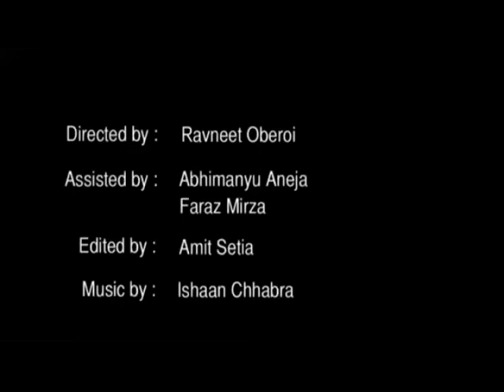Neeraj kumar freak fighter wrestling